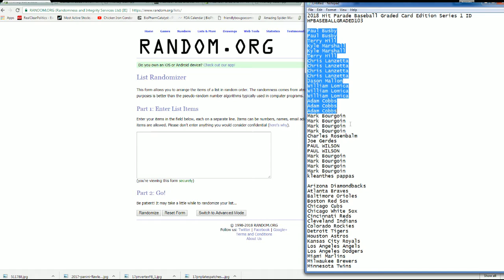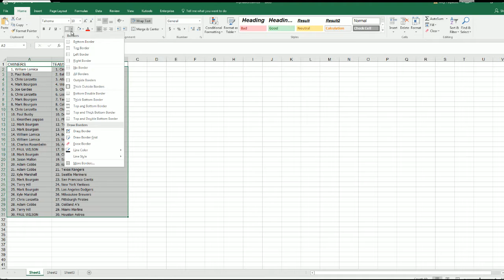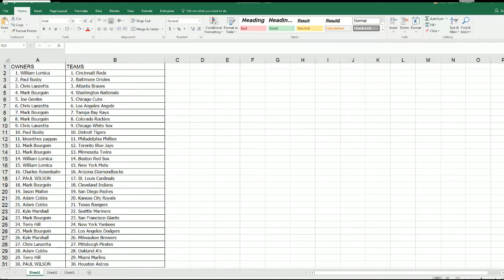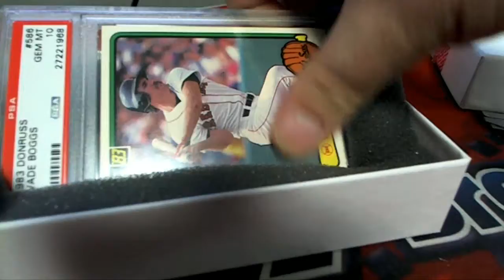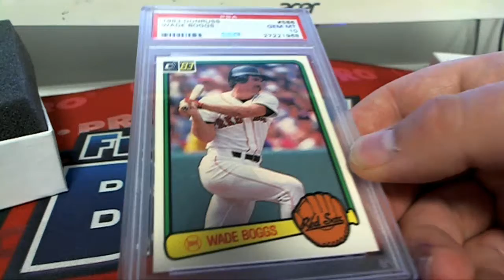2018 Hit Parade Baseball Graded Card Edition Series 1 ID HPBASEBALLGRADED103